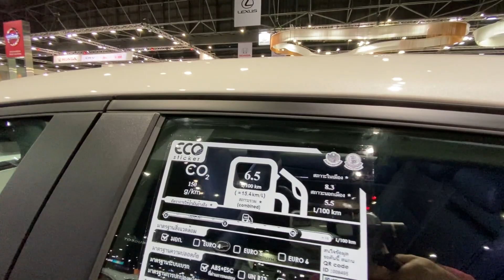New 2021 Crossover Mazda CX-30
BRIGHTER THAN A CROSSOVER. PRACTICAL THAN COUPE
The new Mazda CX-30 2021 is for those who are not afraid to go beyond the usual. Crossover versatility and coupé style. All-wheel drive and a convertible interior with trim levels worthy of a class above crossovers.
New 2021 Crossover Mazda CX-30 The choice of those who are not afraid to be in the spotlight. Those who do not need advice
New 2021 Crossover Mazda CX-30 NOT JUST INTERIOR - EXHIBITION OF ACHIEVEMENTS
The Mazda CX-30 2021 is an absolute novelty in the Mazda lineup, a new 7th generation car. It embodies absolutely all of Mazda's achievements in design, technology, materials and ergonomics. The highest concentration of innovation - in the most compact body.
UNITY OF OPPOSITES New 2021 Crossover Mazda CX-30 A dynamic exterior that invites you to move quickly and an interior that immerses you in comfort and serenity. Appreciate how the carefully thought-out combination of smooth lines and expressive accents, heterogeneous textures and contrasting shades create a single harmonious image of the new Mazda CX-30.
EVERYTHING'S UNDER CONTROL New 2021 Crossover Mazda CX-30 By making our cars faster and more powerful, we are making great efforts to improve their safety performance. We strive to anticipate any hazard that could potentially arise on the road. Your Mazda brings you only pleasure on the road, no matter what happens around.
New 2021 Crossover Mazda CX-30  has received the highest safety rating - 5 stars - according to the results of crash tests of the most famous independent organization in the world, the Euro NCAP committee. The safety of the driver and passengers is rated at an incredible 99% - an indicator that no other automaker has been able to achieve.